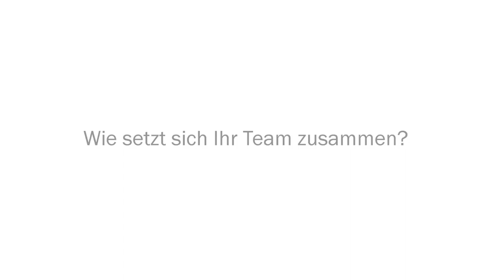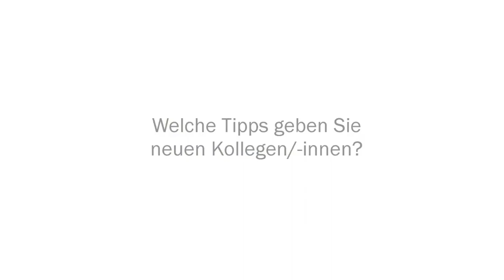Arbeiten im Funktionsbereich ZOP | Asklepios Klinik Barmbek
Lust auf das Arbeiten im Funktionsbereich OP? Funktionsdienstleitung Ivonne Schulze weiß genau, was das Arbeiten im Funktionsbereich OP bedeutet und beantwortet hier schon mal viele relevante Fragen:
• Wie setzt sich Ihr Team zusammen?
• Wie würden Sie Ihr Team beschreiben?
• Wie sind die Arbeitszeiten im OP?
• Welche Tipps geben Sie neuen Kollegen/-innen?
• Wie verläuft der Bewerbungsprozess?